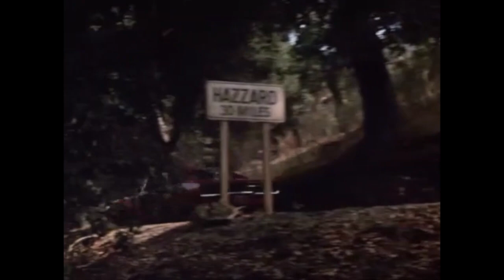Lightning McQueen and Friends (Thomas and Friends) S8EP4: Bo and the Wishing Tree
Plot:
Bo wishes he could pull passenger trains like Luke instead of his usual log trucks, and later comes upon a wishing tree which Radiator Springs’ children regularly visit.

Cast
Ellie as Old Slow Coach